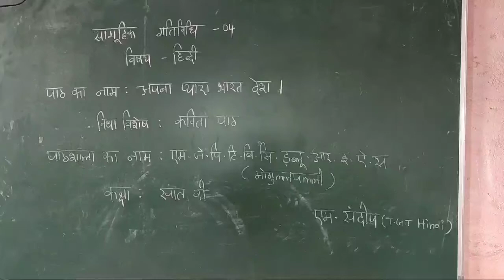Apnapyara Bharth desh 7th class hindi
Mogullapally